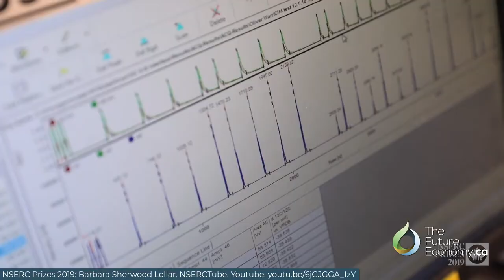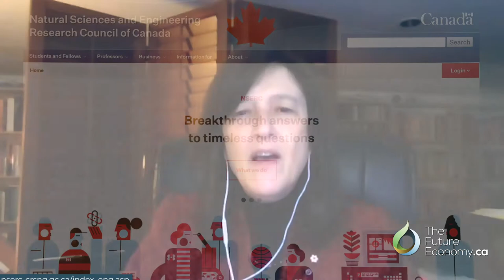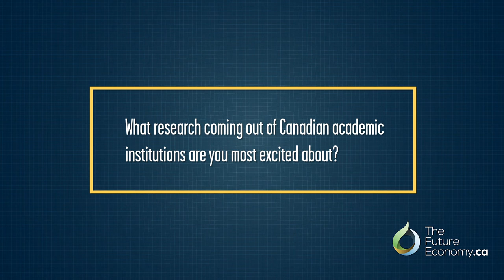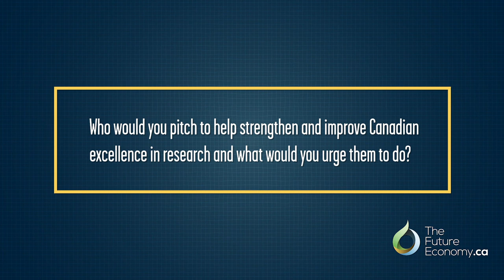Canadian Research & Lessons for Navigating Future Crises | Barbara Sherwood Lollar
Interview with Barbara Sherwood Lollar, winner of the 2020 Killam Prize, on Canada's earth science research, and what it teaches us about future crises.

Part of the Celebrating Research Excellence Series presented by Canada Council for the Arts, featuring the 5 2020 Killam prize winners!

Watch, read or listen to the podcast recording of this interview